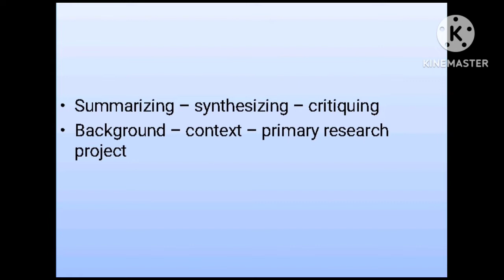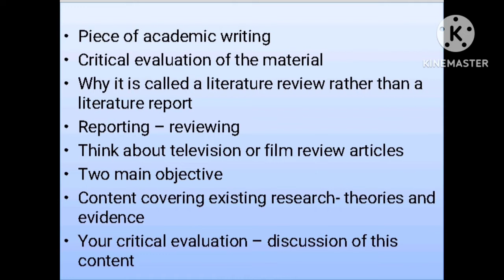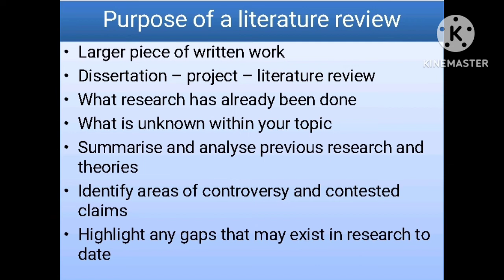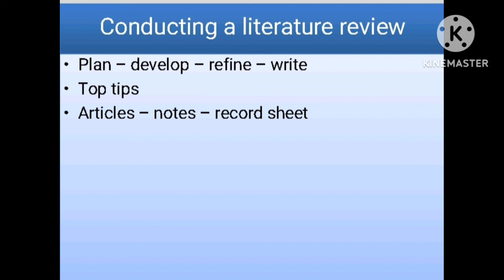Literature review / Literature review in tamil